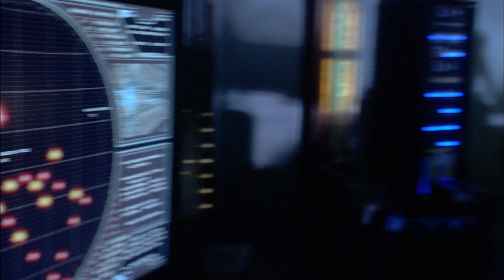Stargate Atlantis - Season 2 - The Siege, Part 3 - Daedalus Ex Machina / Meet Steven Caldwell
The first of many such rescues to come.

Interested? Entertained? Please, consider contributing; your contribution helps us get _other_ folks informed on this fantastic science-fiction series!